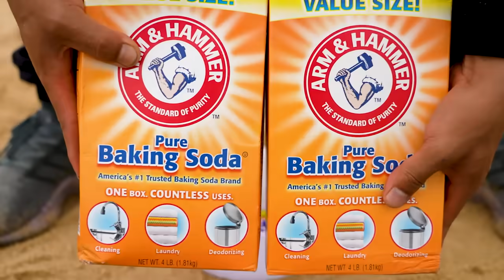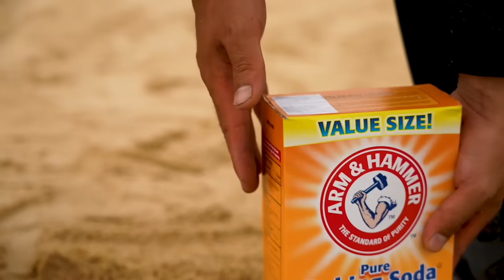How to make Rainbow Centipede with Orbeez, Fanta, Coca Cola, Mtn Dew vs Mentos & Popular Sodas